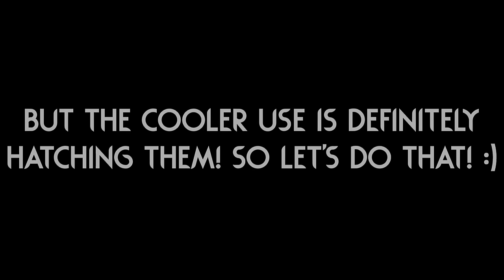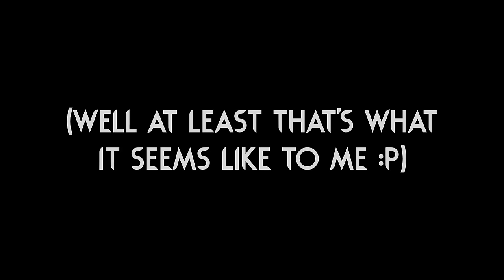You Can HATCH BABY LIZARDS!!! 🦎 | Rain World Downpour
You may have heard about how lizards were supposed to have eggs in old/beta/test versions of the game, well... Now you can experience that with this mod! :D

Egg Mod is "Lizard Eggs" by "Falesk"!

Skin Mod is "Kokoboids" by "Lisek"!

Thumbnail uses art from the "Kokoboids" skin mod!

Here are a couple extra mods I play with:

Gate Scanner by "mariomakerguy"!